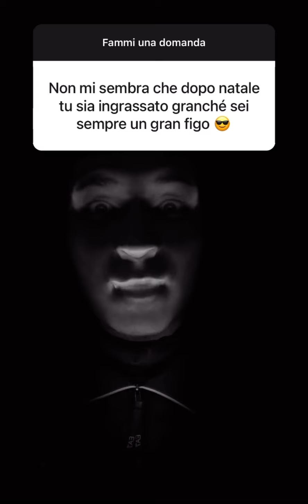Il videoblog di Fabio Brescia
Fabio risponde alle domande e agli argomenti dei followers di Instagram e TikTok